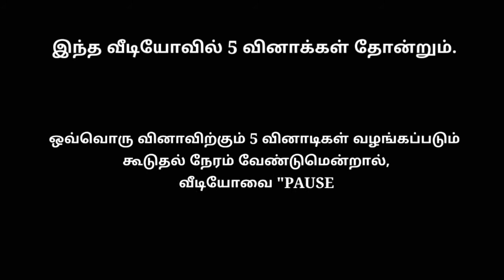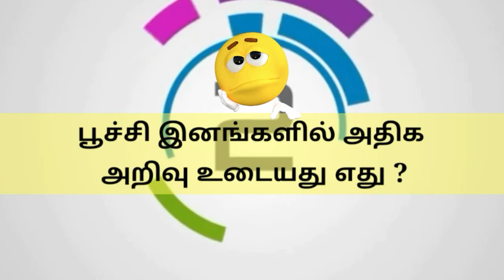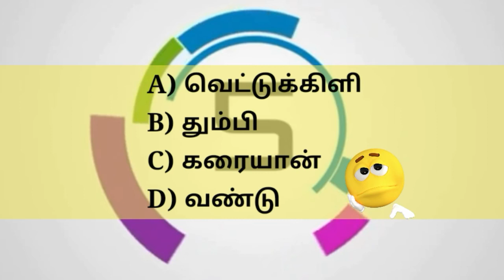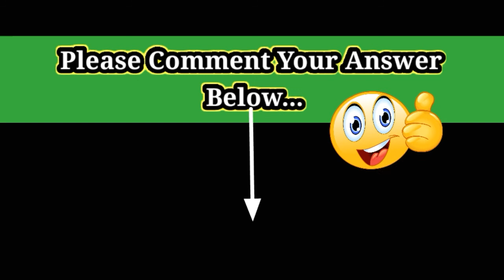முதுகெலும்புடன் தோன்றிய முதல் உயிரினம் எது ? | TNPSC | Logical Questions | MP Nandhu.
பூமியின் ஒரே இயற்கை துணைக்கோள்
எது ?
பூச்சி இனங்களில் அதிக அறிவு
உடையது எது ?
'பிரமிடு கோவில் நாடு' என்று அழைக்கப்படுவது எது ?
முதுகெலும்புடன் தோன்றிய
முதல் உயிரினம் எது ?
முன்னங்கால்களில் காதுகளைக்
கொண்ட உயிரினம் எது ?
Gk tamil.
Logical questions.
Tnpsc gk.
Tnpsc current affairs.
Tnpsc exam.
Tnpsc question.
Important gk.
General knowledge.
Top gk.
Quiz test.
Competitive general knowledge.
MP Nandhu.
General Knowledge Quiz Tamil
Keep Supporting...🙏🙏🙏 .